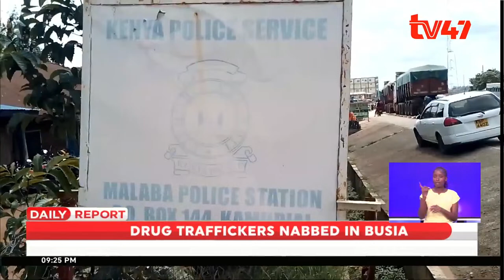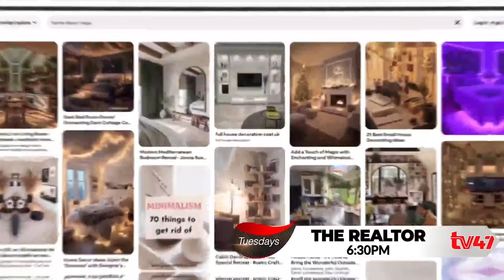LIVE| TV47 Daily Report